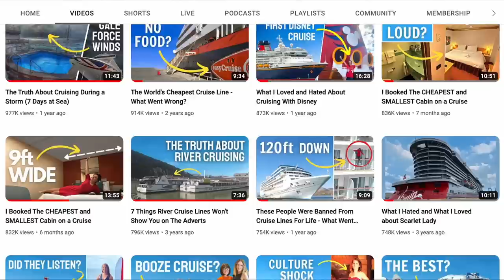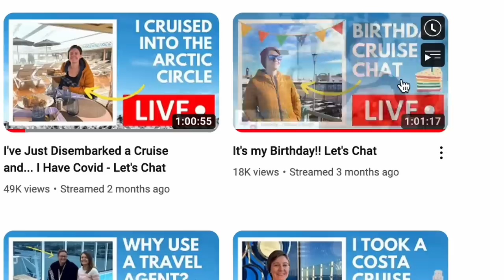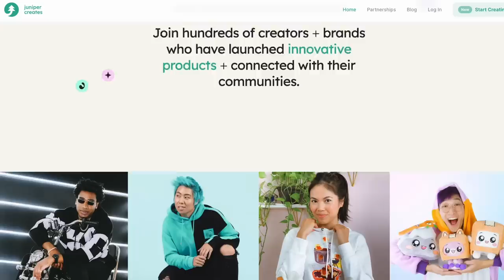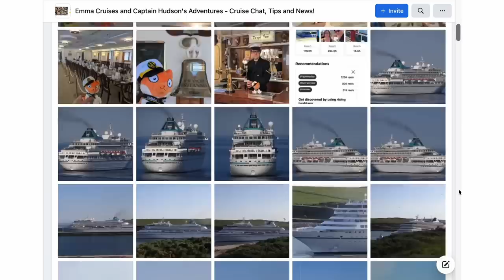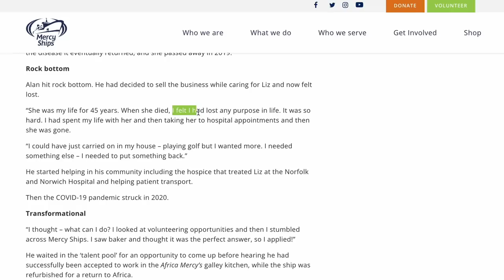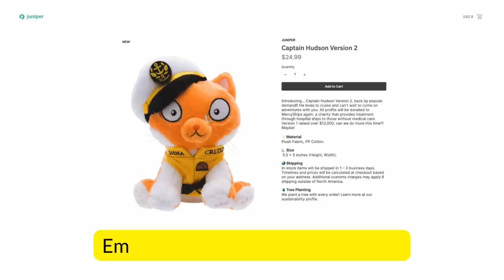The Cat That is Saving Lives by Cruising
This is Captain Hudson. He’s 4 inches tall, made of cotton and to look at him you would never know just how many lives he has saved. He looks like he’s just a ball of cuteness, but thanks to the support of thousands of incredible people, he is so much more than that.

There are 1372 Captain Hudsons out there in the world right now with thousands more being made very soon. He’s visited every corner of the globe and has got up to all kinds of weird and interesting things along the way. I’m sure that he must have the highest loyalty status with every cruise line by now and he loves cookies just as much as me.

To understand how we got to this place that's amazing and a little bit bizarre, we need to rewind a year or so.

I was in the kitchen making myself lunch and listening to a podcast when I first heard a mention of something called Mercy Ships. I work in the cruise industry and my ears prick up whenever I hear anything about ships being mentioned anywhere, I just can’t help it.

The person speaking said that they had spent a couple of years volunteering onboard a ship called the Global Mercy and at this point, I’d never heard of this ship but it did sound cool, Global Mercy.

I decided that I wanted to find out more and after a little bit of research, I learnt that Mercy Ships run hospital ships where EVERYBODY onboard is a volunteer. From the surgeons to the chefs and the cleaners, every person has given up months or years of their lives to be there.

It honestly took me back a little bit to realise that there were so many incredible people like that out there who dedicate their lives to this. It’s such a selfless thing to do. Global Mercy holds over 600 people so this isn’t some little boat that just has a few first aid kits onboard, this is an incredible feat of engineering with 6 operating theatres. Mercy Ships has another ship too.

They sail the ships to places that don’t have access to healthcare and they provide treatments and surgeries and education, all for free.